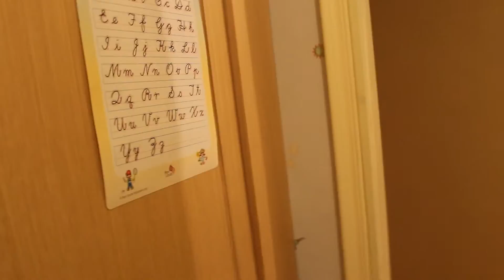MY FRIEND IS DELETING HIS CHANNEL?!?!?! + Channel Updates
hopefully he doesn't delete his channel!!

skip time: 1m 53s